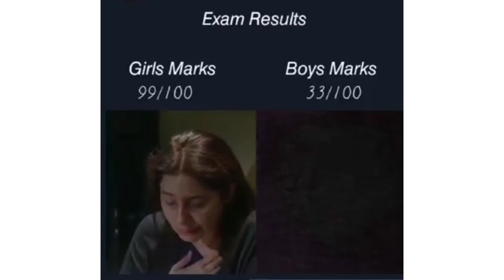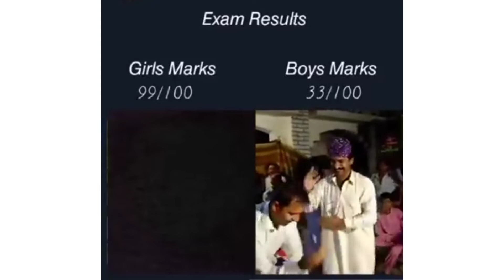Tum kitnai bjyai sotai hoo funny🤣🤣//cxi kxii bjyy shongaan//lecturer, doctor, engineer bani funny/l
A. A to viewer
Hope aap ko yai viedio pasand aayai gah

Kashmiri funny
Kashmiri funny jokes